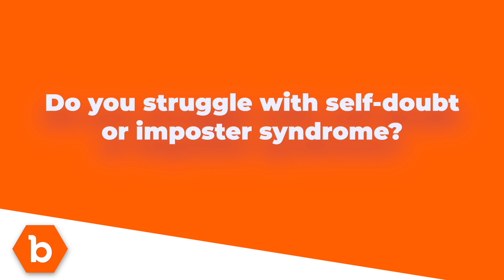An Illuminating Interview with Bugcrowd Founder and CTO, Casey Ellis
Bugcrowd’s Casey Ellis tells us how he got started in bug hunting and his views on entrepreneurship, industry trends and more!

Follow Bugcrowd for more on Twitter and Instagram!